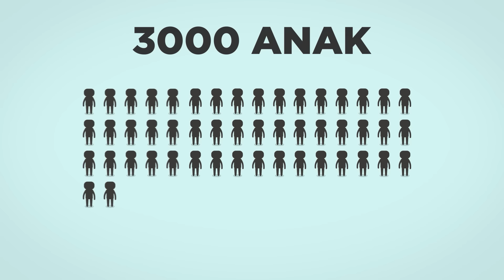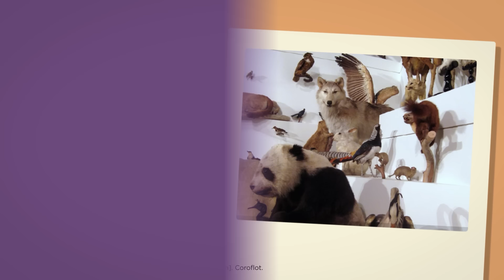Kebun Binatang: Edukasi atau Penyiksaan Hewan?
Kebun binatang! Tempat yang seakan jadi wisata wajib pas kita kecil. Iya, kayaknya kita perlu banget tau rasanya ngasih makan rusa atau dicium lumba-lumba~ Tapiii, sering juga ada kabar kalau hewan-hewan di sini ditelantarin, menderita, atau bahkan meninggal. Jadi, benarkah kebun binatang ngasih edukasi yang kita butuhin? Ataukah jangan-jangan, di balik topeng pendidikan, banyak hewan harus tersiksa seumur hidupnya?

FAQ (Frequently Asked Questions):
A: Tiap hari Sabtu. Tapi kadang-kadang ada video yang butuh waktu pembuatan lebih lama.

References:
Gerretsen, I. C. (2020, September 18). Captivity saved these animals from extinction. CNN.
Hone, D. (2017, May 9). Why zoos are good. The Guardian.
Lin, D. (2021, March 10). Are Zoos Ethical? Arguments for and Against Keeping Animals in Zoos. Treehugger.
Mazzio, J. (2014, May 30). Not Into Zoos? Get Close to Animals and Nature With These Exciting Alternatives. One Green Planet.
Phippen, W. J. (2016, June 3). Do We Need Zoos? The Atlantic.
Ruiz-Miranda, C. R., de Morais, M. M., Dietz, L. A., Rocha Alexandre, B., Martins, A. F., Ferraz, L. P., Mickelberg, J., Hankerson, S. J., & Dietz, J. M. (2019). Estimating population sizes to evaluate progress in conservation of endangered golden lion tamarins (Leontopithecus rosalia). PLOS ONE, 14(6).
Saving Species: Arabian Oryx. (2020, February 11). Phoenix Zoo.
Sherwen, S. L., & Hemsworth, P. H. (2019). The Visitor Effect on Zoo Animals: Implications and Opportunities for Zoo Animal Welfare. Animals, 9(6), 366.
Tubbs, C. W. (2016). California condors and DDT: Examining the effects of endocrine disrupting chemicals in a critically endangered species. Endocrine Disruptors, 4(1), e1173766.
U.S. Fish and Wildlife Service. (n.d.). California Condor Population Information.
Snape, D. (n.d.). WILD at Melbourne Museum [Photograph]. Coroflot.